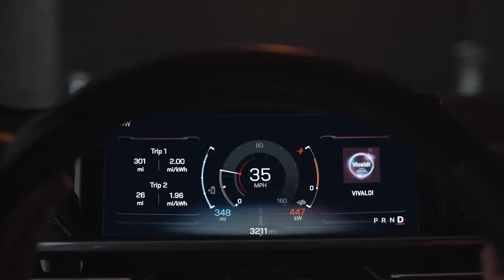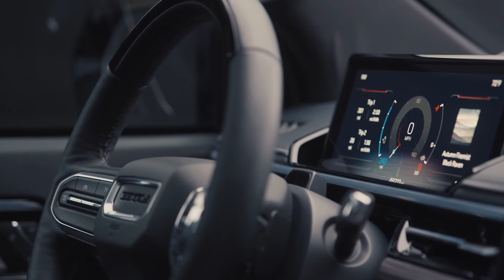FIRST LOOK at 2025 GMC Sierra Electric — Interior and Exterior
GMC Sierra electric is going to be one of the top level transformations due to how General Motors is working on fully electric Ultium platform. It is no doubt that the new electric Sierra can be one of the top contenders with Rivian R1T and Ford F-150 Lightning. The little brother of the Hummer EV is not going to disappoint you when it comes to range and charging speed. Check out this video to see the interior and exterior of the truck!